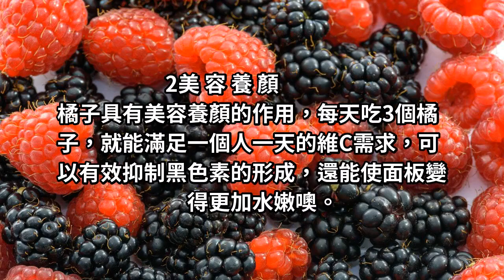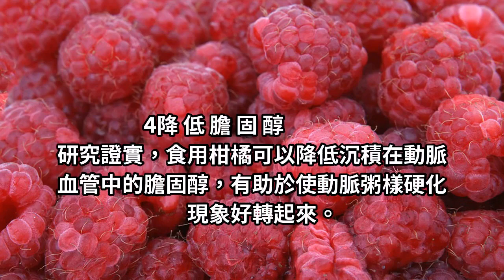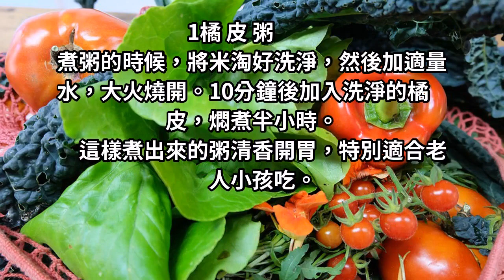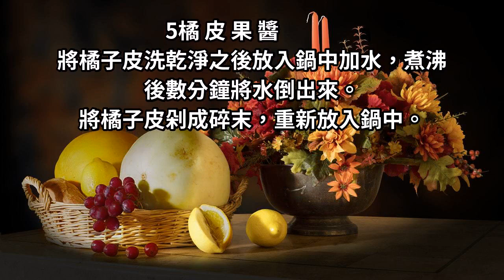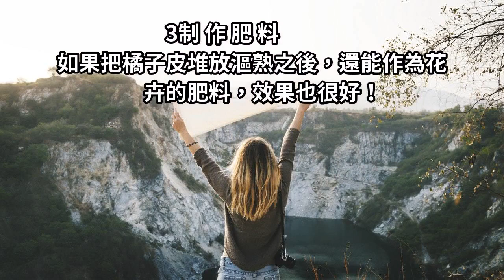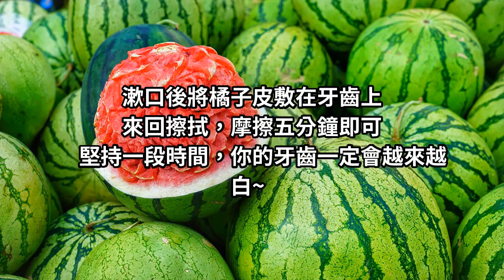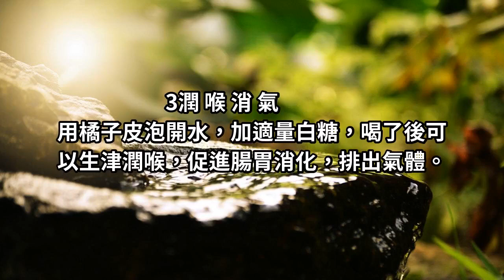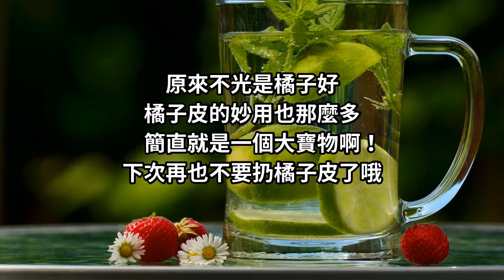秋天不吃它太虧了，1個等於5味藥，功效真太驚人！